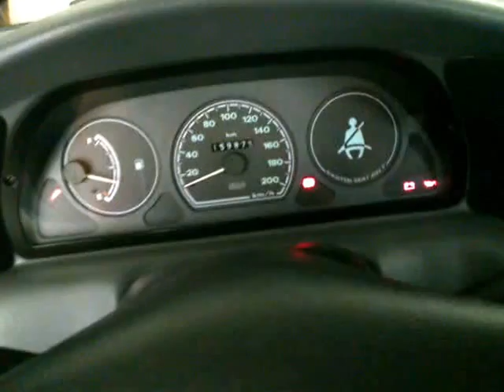Palio saindo da garagem